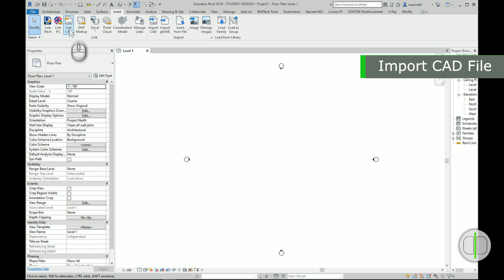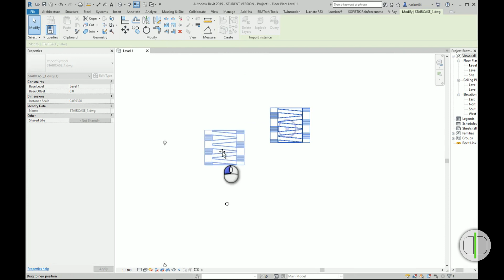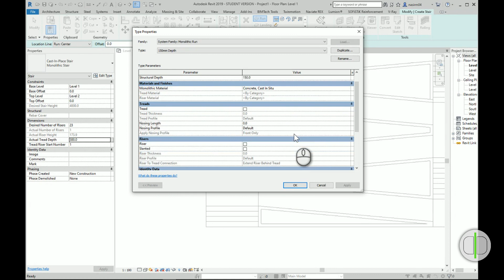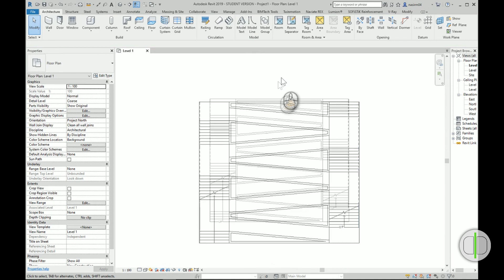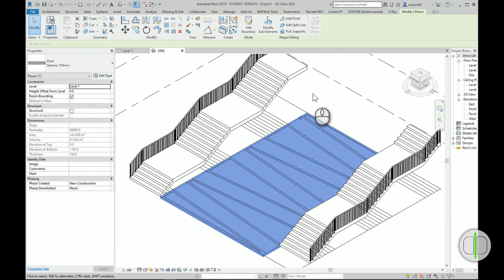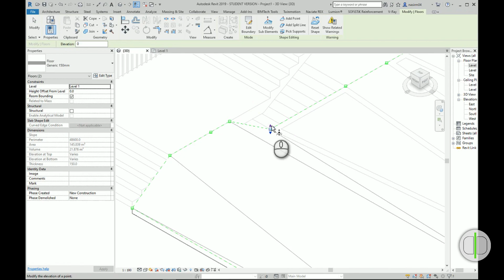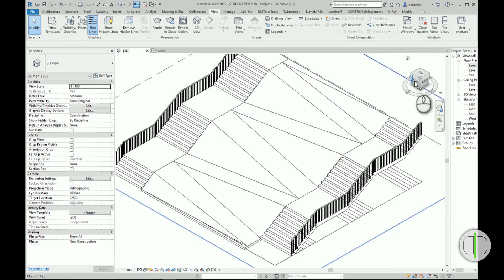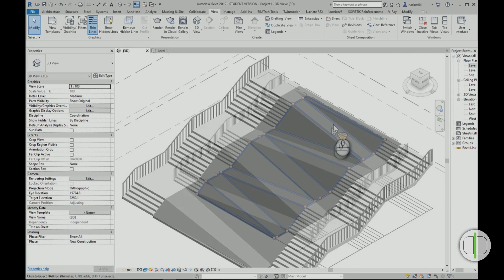How To Create Floor By Using Modify Sub Element in Revit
In this video I will show you how to create Create Floor By Using Modify Sub Element in Revit.
Please guide me with your Comments. Your comments and subscription will help me a lot to improve my tutorials and make more tutorials regularly.